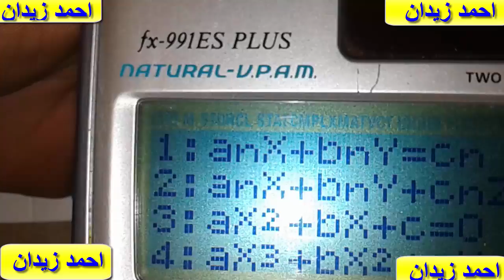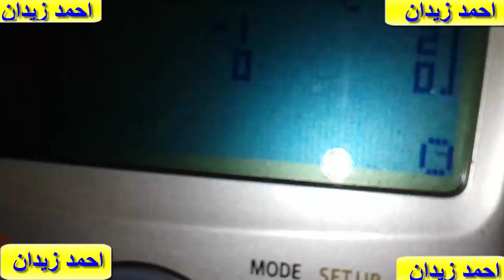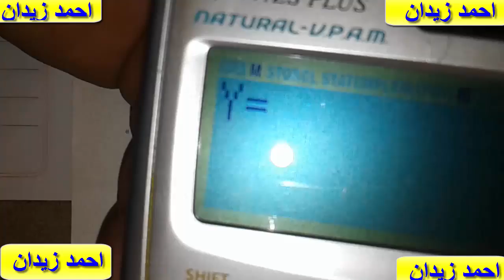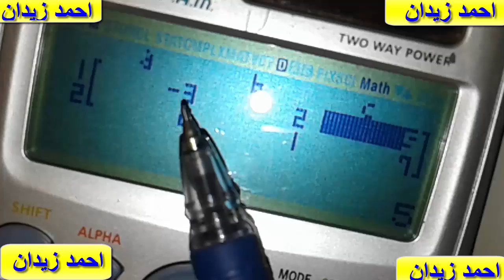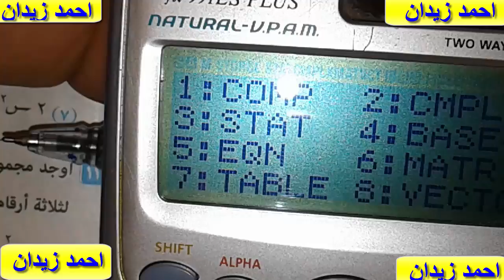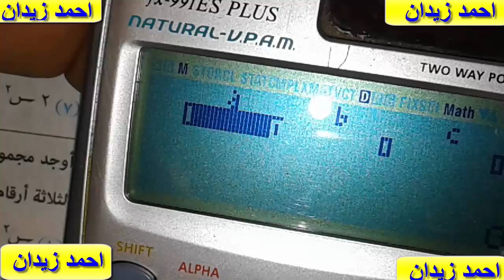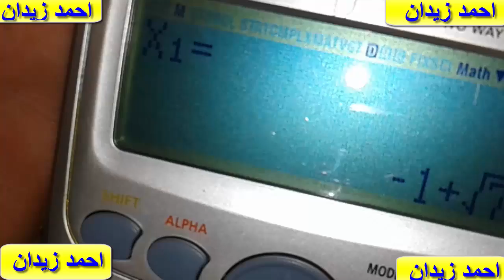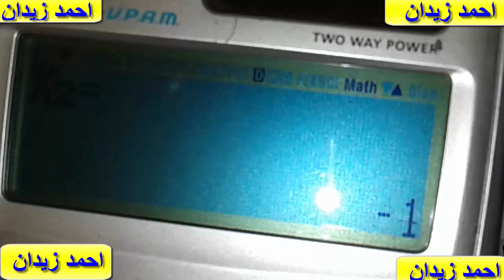حل المعادلات من الدرجه الاولى والثانيه باستخدام الحاسبه-للصف الثالث الاعدادى